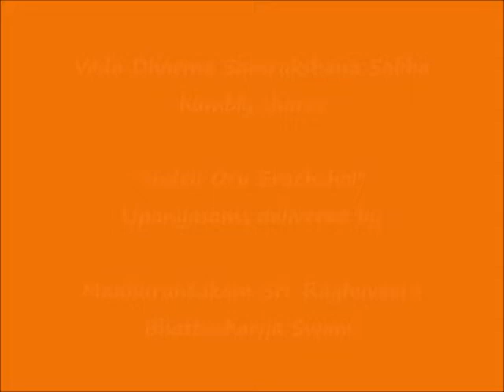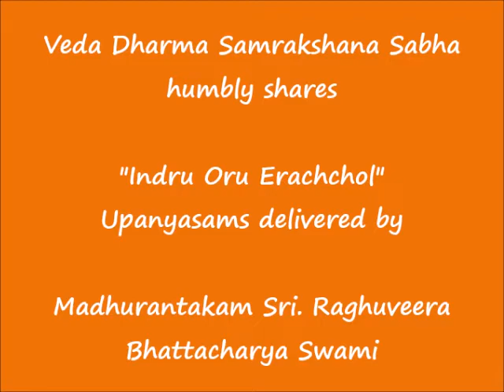069 - அன்பாவாய் (anbAvAi) – இன்று ஒரு ஈரச்சொல் (Indru Oru Erachchol)